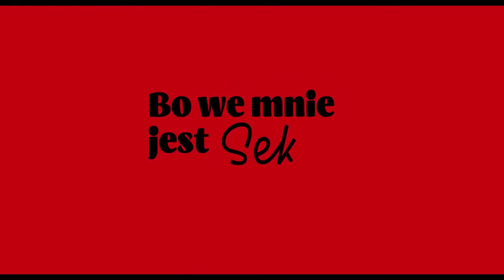AUTUMN GIRL 2022 Trailer Youtube | Biography Drama Musical Movie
Polish film and music icon Kalina Jedrusik, a scandalous free-spirited sex symbol, fights for her independence in the prude society of the 1960s.
Director
Katarzyna Klimkiewicz
Writers
Katarzyna KlimkiewiczPatrycja Nowak
Stars
Maria Debska, Leszek Lichota, Krzysztof Zalewski